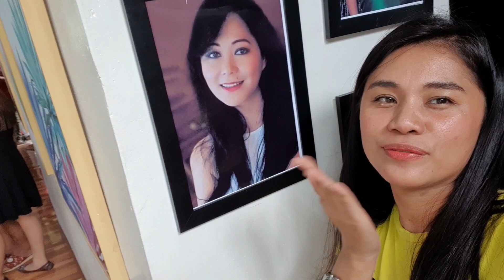Kapistahan ng Immaculate Conception